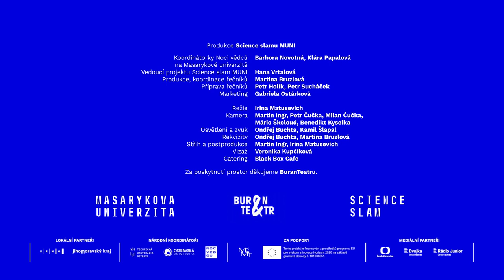Noc vědců: doc. Ing. Ondřej Krčál, Ph.D. (ESF MU)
Tým Noci vědců na Masarykově univerzitě připravil video projevy z celé řady oborů světa přírodních, humanitních i sociálních věd. Představí vám téma Čas z různých vědeckých pohledů.

Ondřej Krčál umí zjistit hodnotu času: “Říká se, že čas jsou peníze. Ale co to přesně znamená? Je důležité vědět, kolik stojí náš čas. Jeho hodnota se hojně využívá třeba při dopravním plánování. Lze vůbec hodnotu času určit přesně? Je to složité a v procesu hledání ceny času se často chybuje. V tomto videu si posvítíme na chybu obzvláště nenápadnou. K jejímu odhalení je totiž nutné rozumět lidské přirozenosti i metodickým zvláštnostem disciplíny oceňování času.”